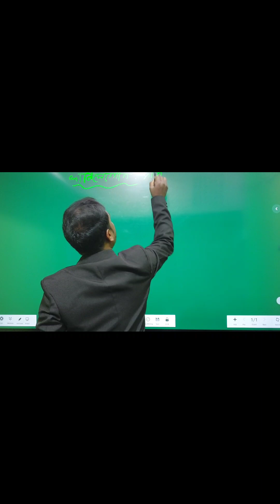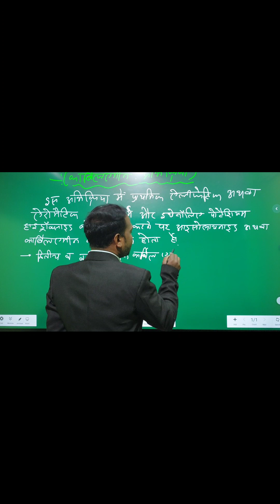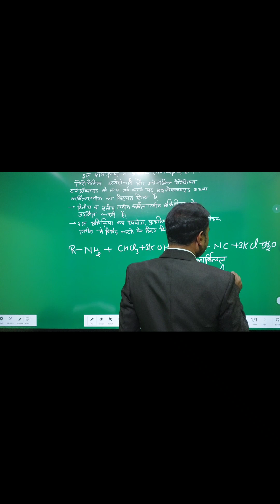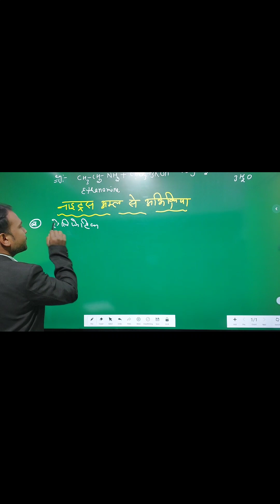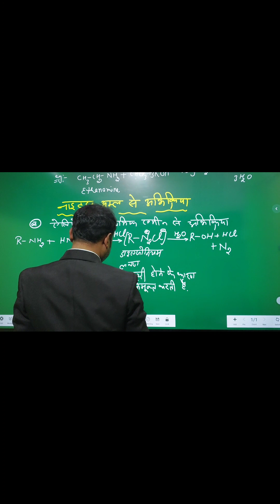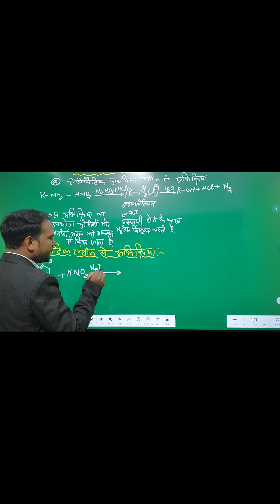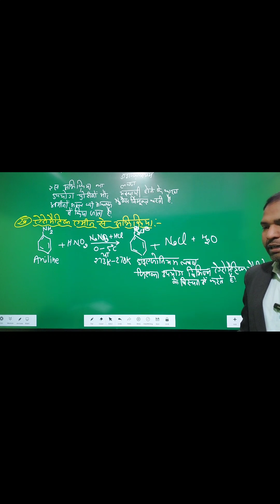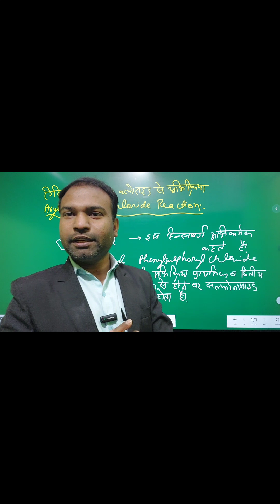L-8|ऐमीन | काबिॅलऐमीन अभीक्रिया |रासायनिक गुणधर्म |amine|carbylamine reaction|NEET|JEE